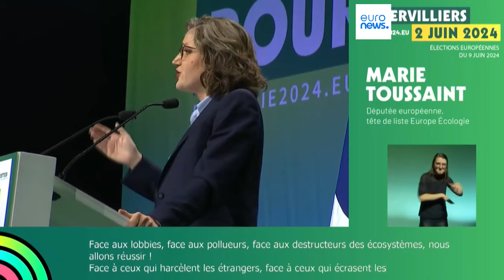Elezioni europee: la campagna elettorale francese entra nelle battute finali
Ultimi giorni di campagna elettorale in Francia: i candidati provano a convincere i giovani e gli indecisi nei comizi finali